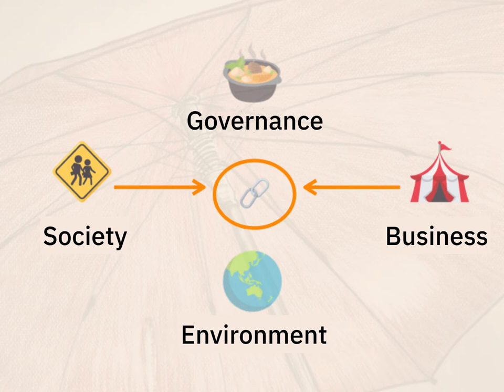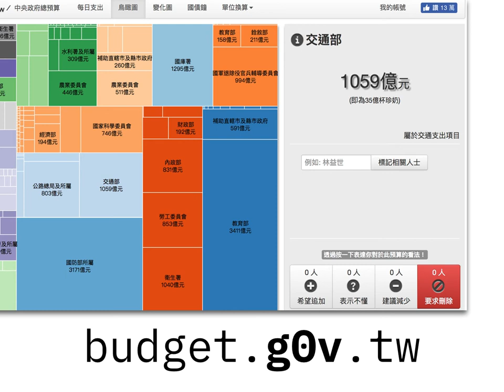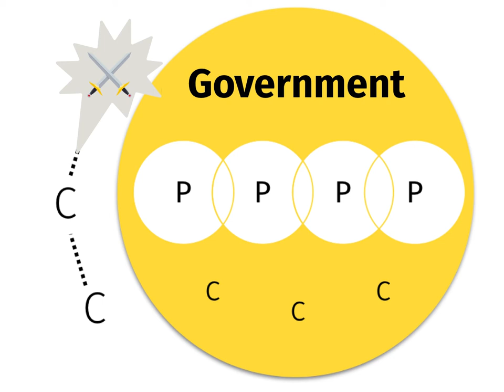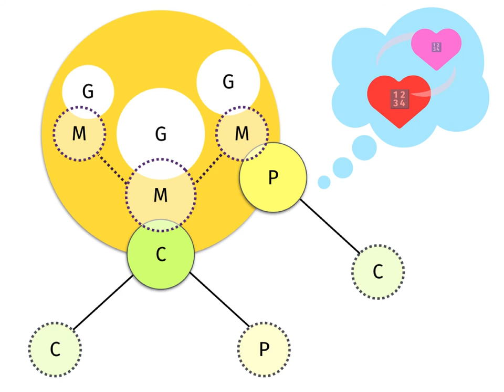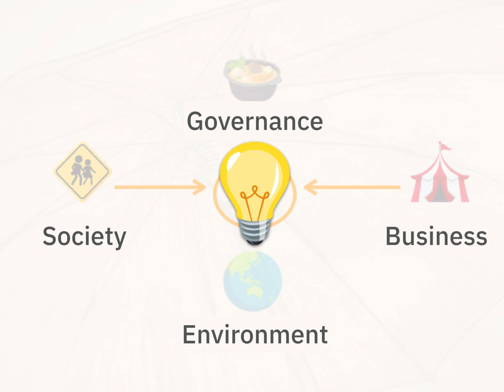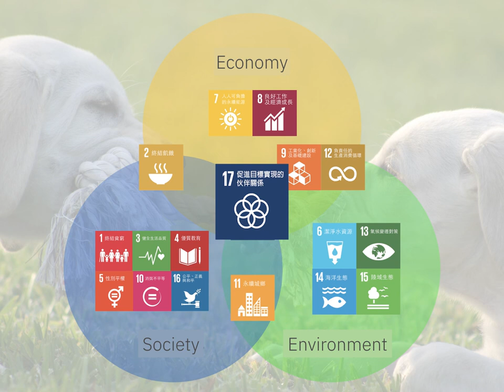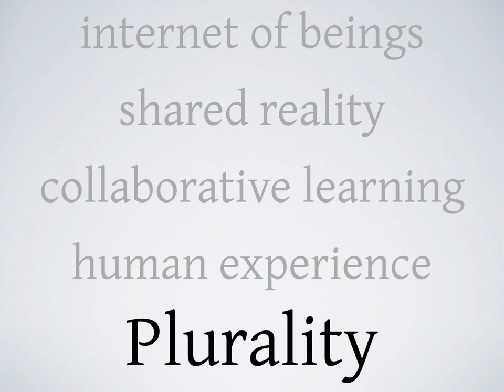2018-04-27 IAM Weekend